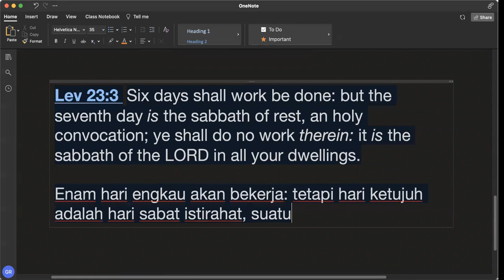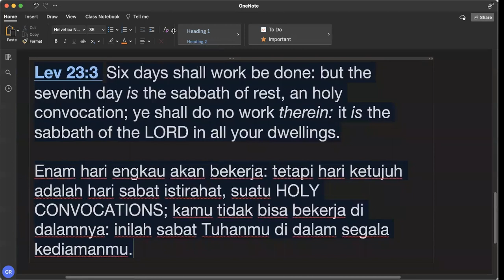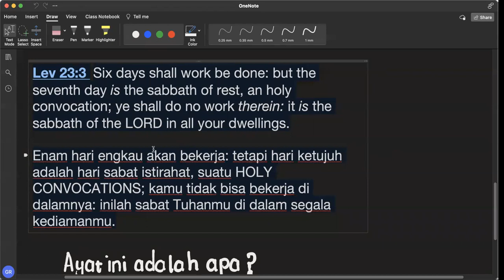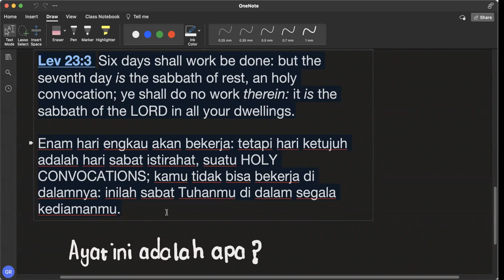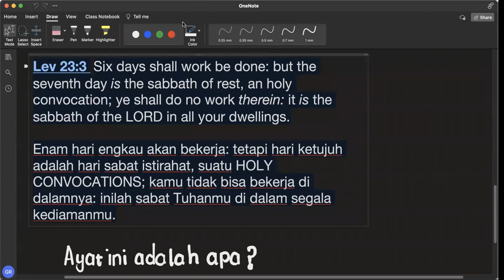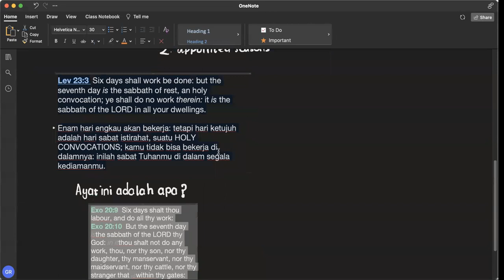080422 - #7 Holy Convocation Lev 23 & Exo 20:8-11